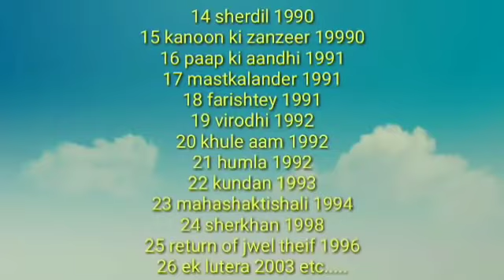मोहम्मद अजीज और धर्मेंद्र जी के शानदार जोड़ी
Mohd aziz aur dharmendra ji ke shandar jodi

Mohammad aziz aur dharmendra ji ke hit song

Paapi Devta (1995)

Pulice wala gunda (1995)

Khule Aam (1992)

Humlaa (1992)

Virodhi (1992)

Virudada (1990)

Farishtay (1991)

Elaan E Jung (1989)

Batwara (1989)

Sachai Ki Taqat (1989)

Paap Ko Jala Kar Raakh Kar Doonga (1988)

Zalzala (1988)

Watan Ke Rakhwale (1987)